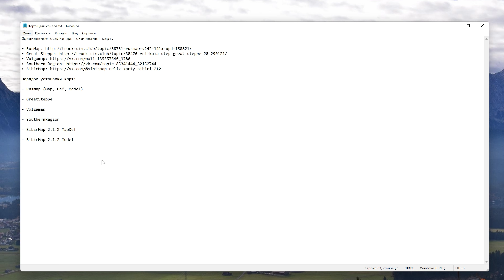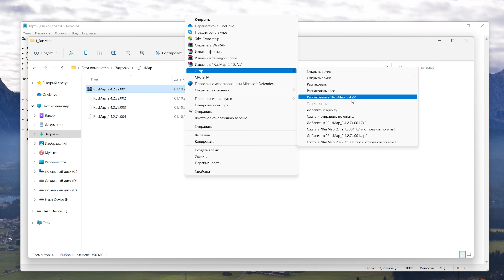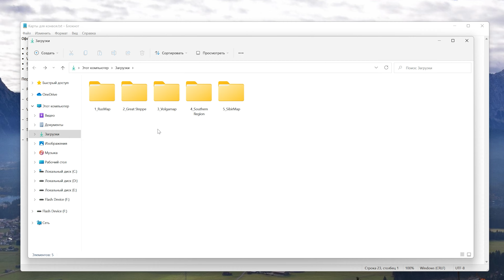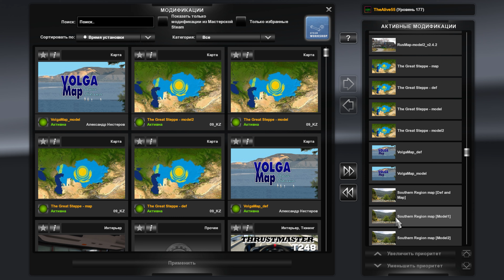СБОРКА РУССКИХ КАРТ ДЛЯ МУЛЬТИПЛЕЕРА ETS 2!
🎮 Игра: Euro Truck Simulator 2 - 1.42